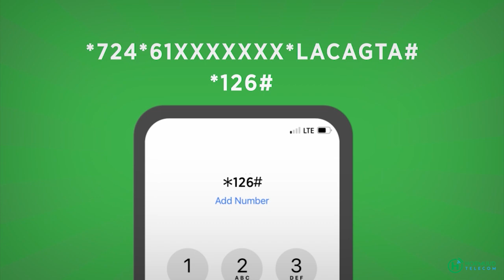Abaabulka soo dhaweynta Madaxweynaha JFS ayaa ka socota Magaalada Baydhabo .